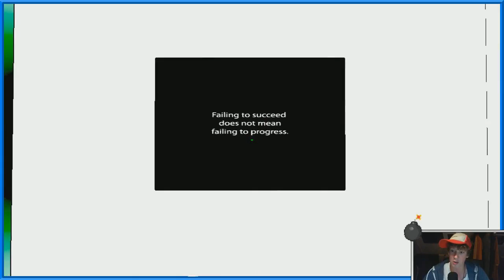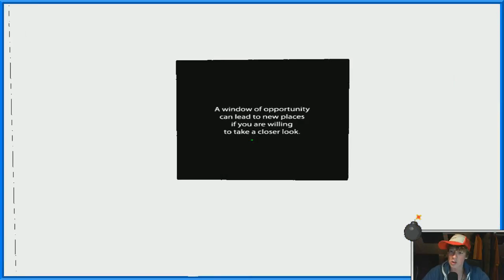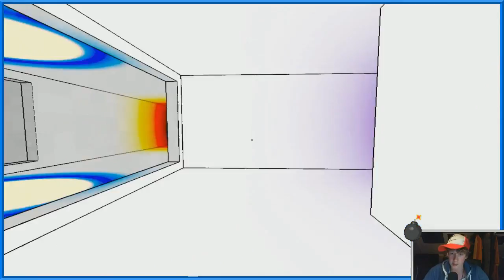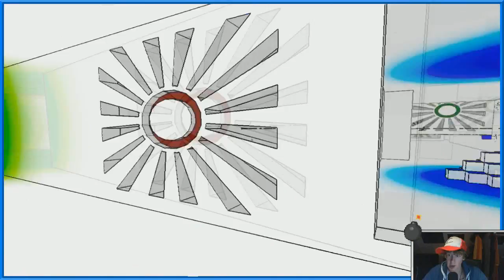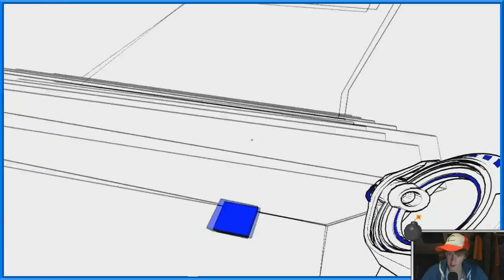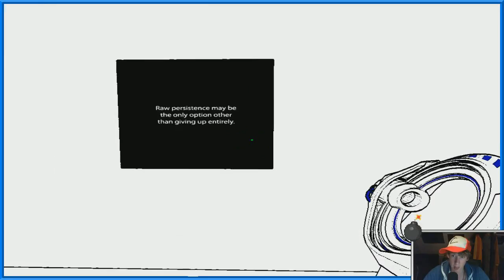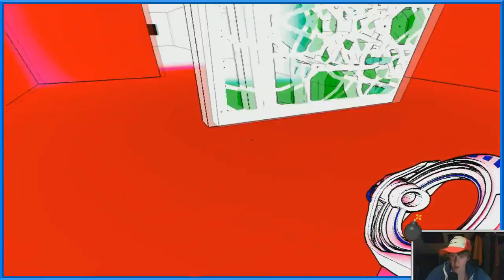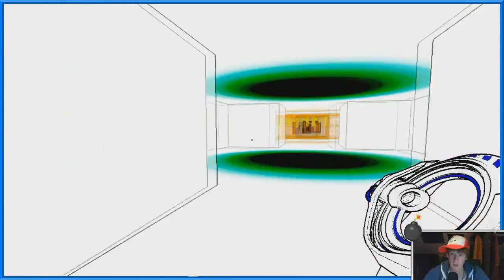Deze LSD slaat een beetje verkeerd aan!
Deze week op BanjoTown om 17:00:
Maandag: Rick's Avonturen
Dinsdag: DinsdagTip
Woensdag: TownNews
Donderdag: Bardo's Donderdag
Vrijdag: VraagjeVrijdag
Zaterdag: OldSchool Zaterdag
Zondag: Wat Je Niet Wist (WJNW)